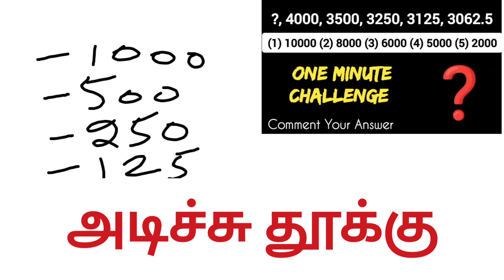Number Series || Target 2022 || Aptitude Tricks by Sridhar TJ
Students who are preparing for any competitive exams definitely this video useful for you. Number Series is the most important topic for all the bank exams. So try to practice regularly definitely you will crack the upcoming exams.